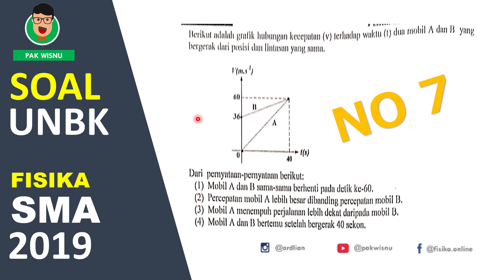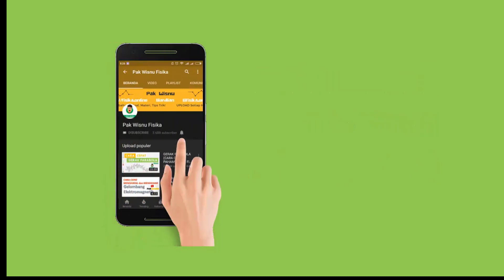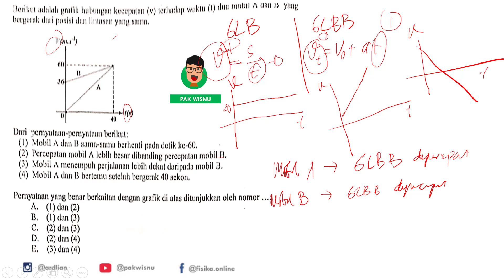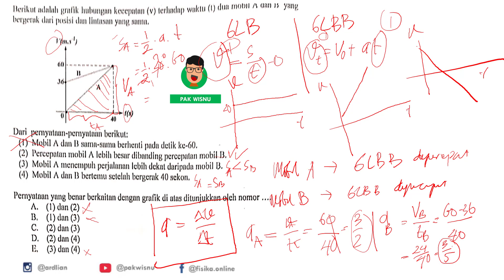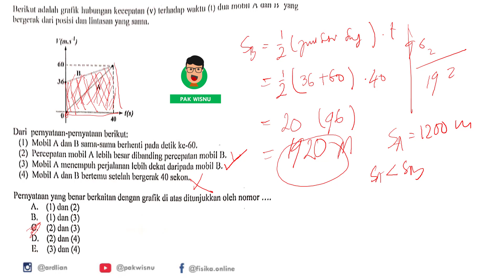Soal HOTS UNBK Fisika SMA 2019 Materi Gerak Lurus GLBB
Pembahasan soal UNBK Fisika SMA tahun 201 soal no 7 soal HOTS tentang gerak lurus berubah beraturan

Kirim-kirim barang DM aaja IG @ardlian, ntar pakwisnu kasih alamat pengiriman.